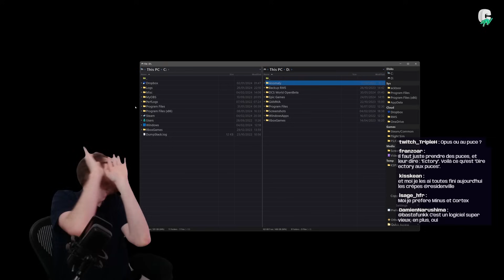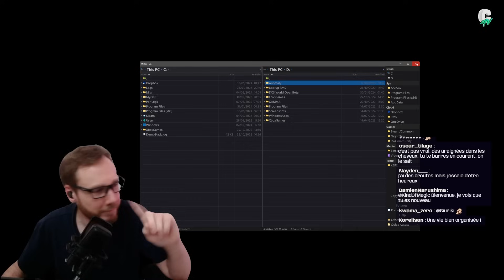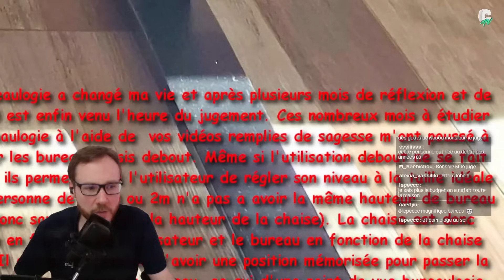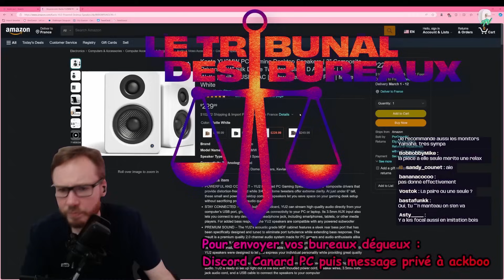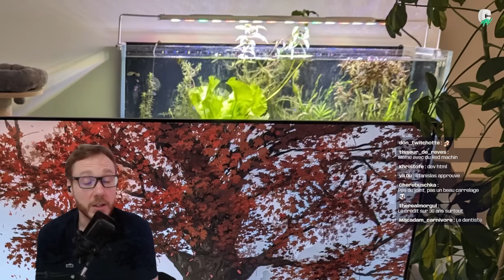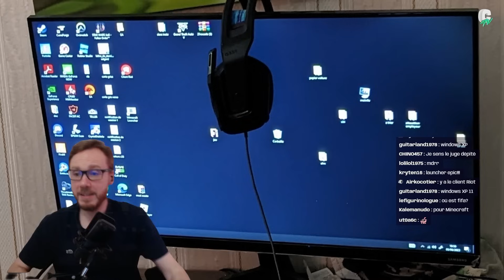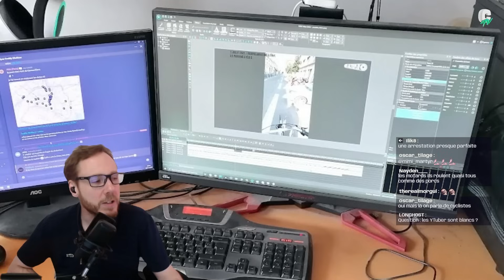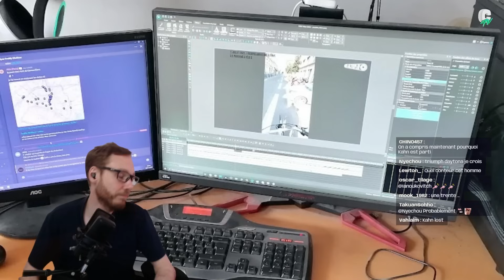[LE TRIBUNAL DES BUREAUX S03E17] Jet-ski avec Rihanna (non) et ackboo